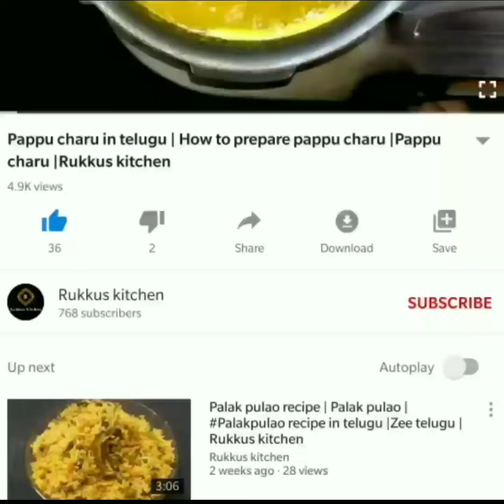Kakarakaya vepudu | Bitter gourd fry | Bitter gourd recipies | Rukkus kitchen